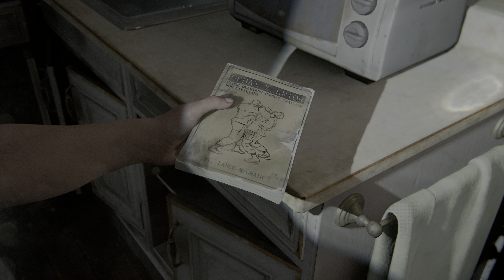THE LAST OF US 2 - Gameplay Walkthrough Part 9 Survival Mode (PS4 PRO 4K HDR) All Collectibles 100%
The Last of Us Part II Gameplay Walkthrough PS4 PRO No Commentary 1080p 60fps HD let's play playthrough review guide